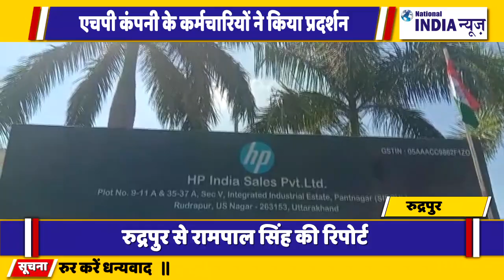उत्तराखंड के रुद्रपुर में एचपी कंपनी के कर्मचारियों ने किया प्रदर्शन